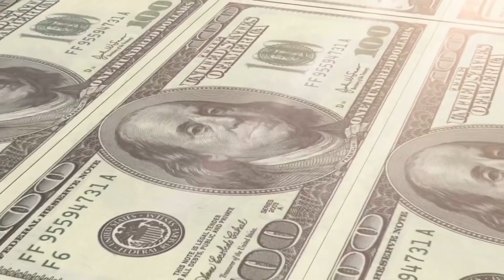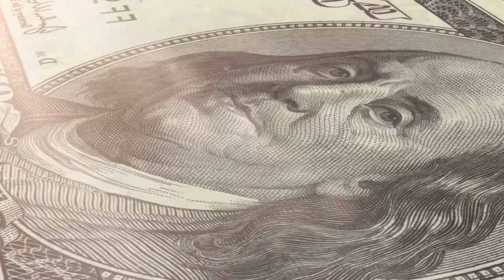CB Originals ™ - “Dream Chaser” (Official Trailer)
CB Originals™ - "Music Business" (Official Trailer)

Description:
Against all odds, its get rich or die trying nothing can stop me I'm one of the best ever.

World Premier:
03/06/2023

Time:
6PM Central Time